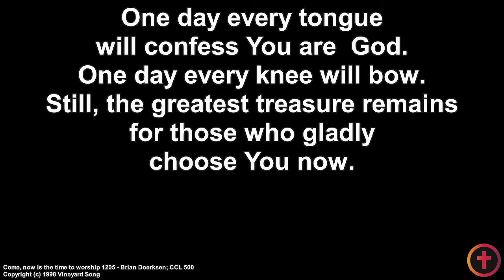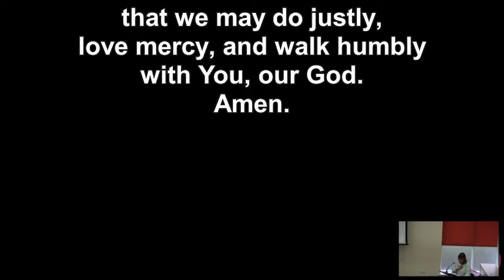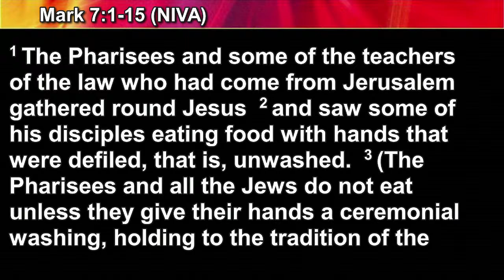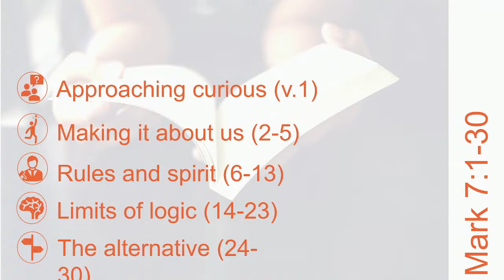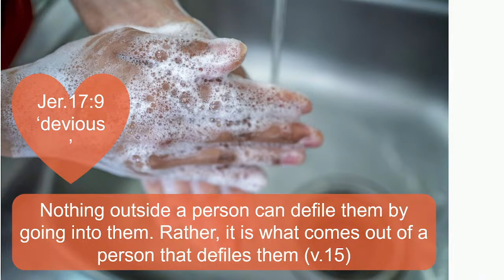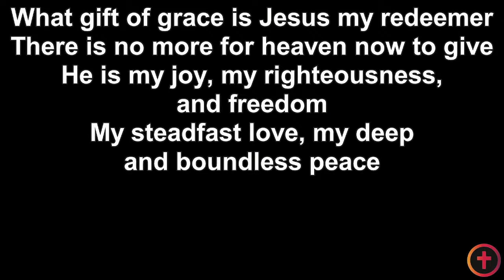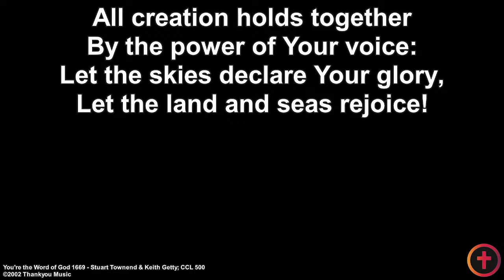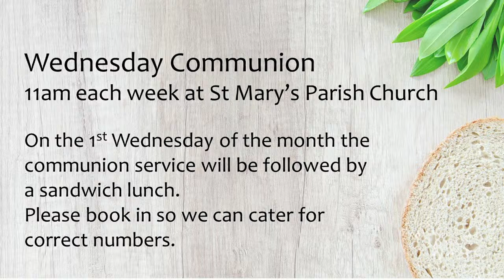St Mary's Upton // 12th March 2023 // 10.30am Morning Worship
Join us at 10.30am on Sunday 12th March 2023 for our service of morning worship - streamed live from St Mary's Parish Church Hall, Upton.

We continue our sermon series looking at Jesus the Servant King in Mark's gospel.

Our 0-14's groups meet as usual this Sunday morning, with 14-18's this Sunday evening.

For other information and updates, head to the St Mary's

 Music [CCL 500]